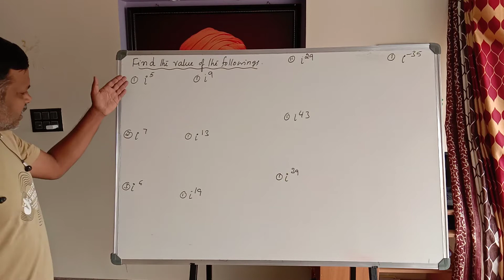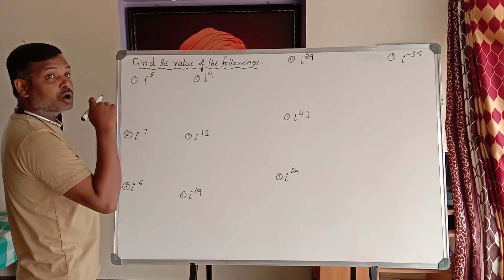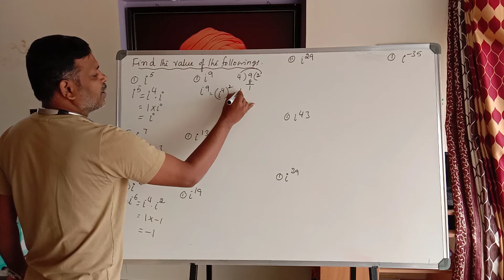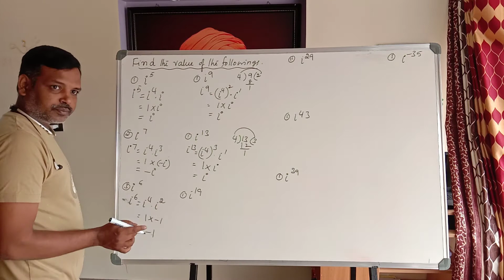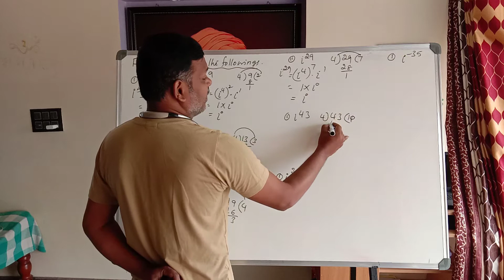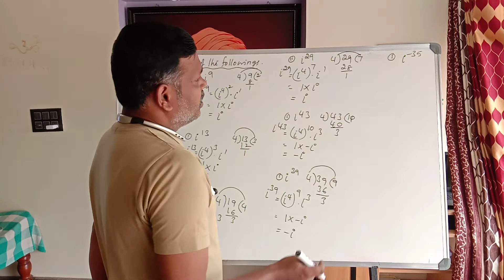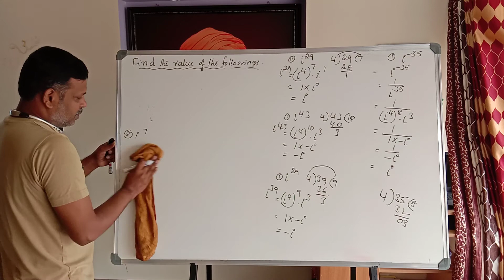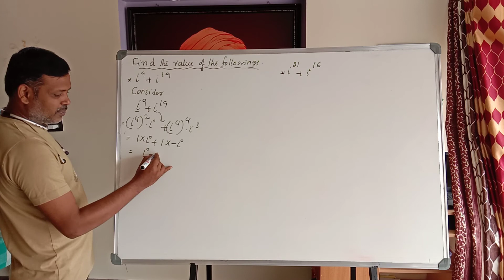Complex numbers-37 GP